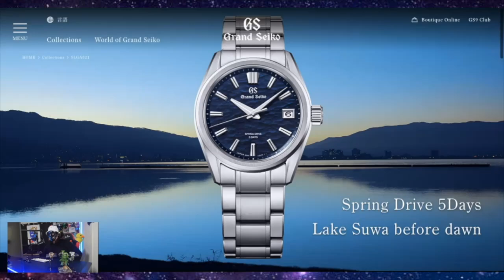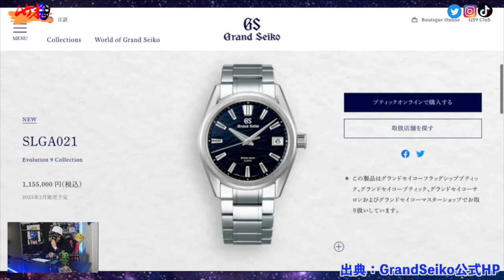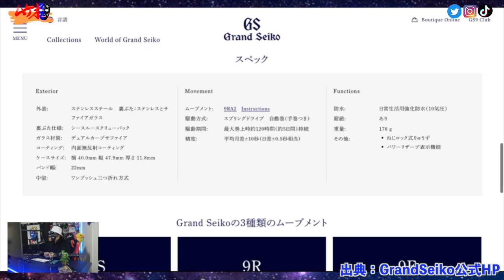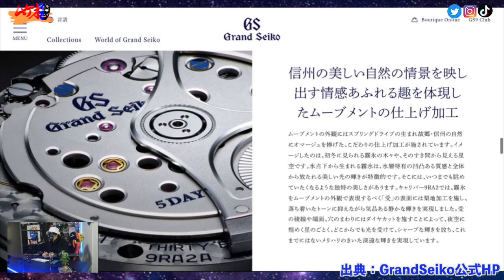世界待望！SLGA021諏訪湖の水面モデルが超絶美しい【GrandSeiko】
【出典サイト】

00:00オープニング
00:45本編
01:20水面とは
03:43製品概要
05:50スペック
07:09ムーブメント
08:58外装Instagram
12:44まとめ
ーーーーーーーーーーーーーー